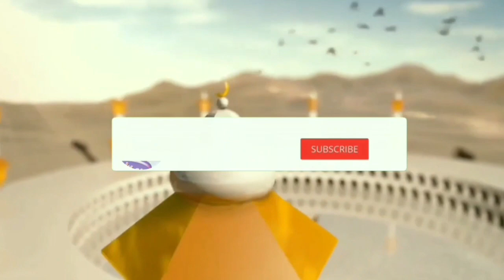Duit Infaq Masjid Ade 2 Macam, Hati-hati Pengurus Masjid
Ust. Hatoli, S.Sy, MH. / Duit Infaq Masjid Ade 2 Macam, Hati-hati Pengurus Masjid